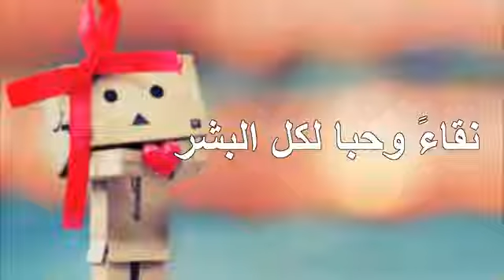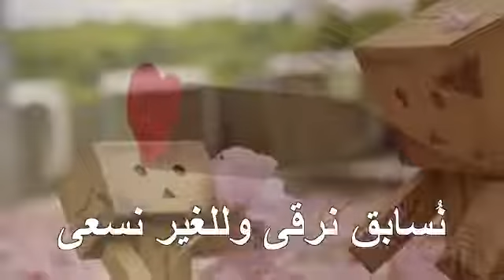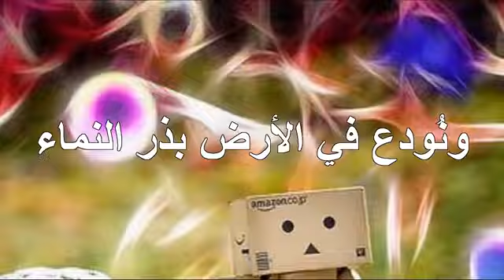كشوق الليالي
كشوق الليالى لضوء القمر
كعشق اليباب لقطر المطر
نجيىء وفى راحتينا الضياء
نقاءاً وحباً لكل البشر
نسابق نرقى وللغير نسعى
ونرسم للكون أحلى الصور
فأنى تطيب لنا ذى بالحياة
وفينا ضعيف الجناح إنكسر
وطفل فقير طواه الأسى
ينام وفى مقلتيه الضجر
سنمسح عن كل جرح دما
ونمضى بما ربنا قد أمر
ونودع فى الأرض بدر النما
ليورق أجراً بهى الثمر
إذا المرء يدرك سر العطا
لأنفق فى المدى والعمر